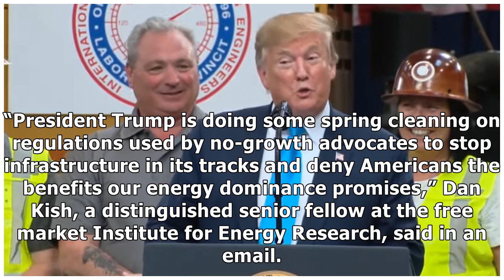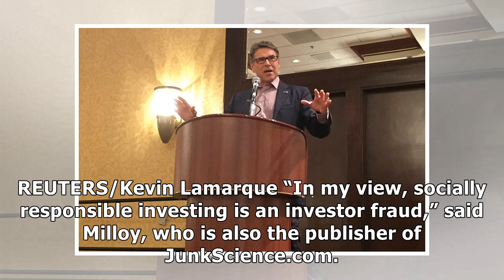Trump Signs Executive Orders To Fast-Track Oil And Gas Pipelines